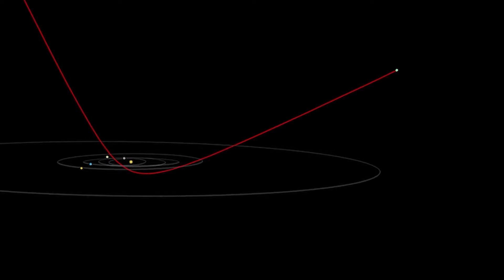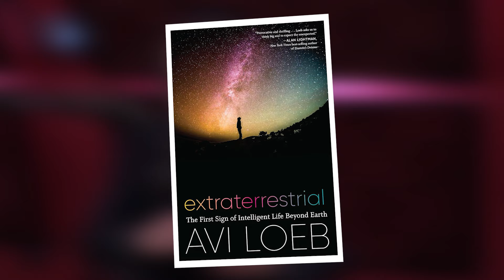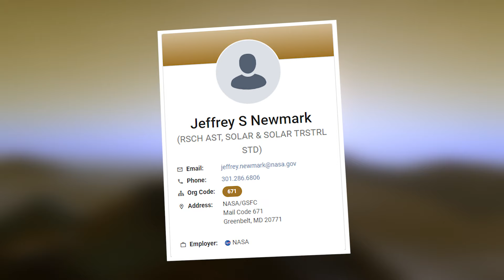James Webb Telescope Just Detected Another Mysterious Object as Oumuamua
In a striking parallel to the discovery of Oumuamua, the James Webb Space Telescope has identified yet another enigmatic celestial object traversing our solar system. This new find has captivated astronomers and sparked intense scientific curiosity, reminiscent of the puzzling characteristics exhibited by the interstellar visitor Oumuamua.
Measuring thousands of kilometers across, the object's unusual trajectory and composition defy conventional astronomical expectations. Initial observations suggest it possesses a highly elongated shape, reminiscent of a cigar or pancake, and lacks a discernible tail or coma typically associated with comets. Its surface reflects sunlight in a manner distinct from any known solar system object, deepening the mystery surrounding its origins and nature.
Scientists are mobilizing to study this interstellar traveler with unprecedented precision, leveraging the James Webb Telescope's advanced capabilities to scrutinize its chemical composition, internal structure, and possible organic molecules. This pursuit aims to unravel whether the object harbors clues to extraterrestrial origins or offers insights into the dynamic processes shaping planetary systems beyond our own.
As the scientific community eagerly awaits further data and analyses, the James Webb Telescope continues to chart new frontiers in our exploration of the cosmos, revealing tantalizing glimpses of the diverse and unexpected inhabitants of the universe.